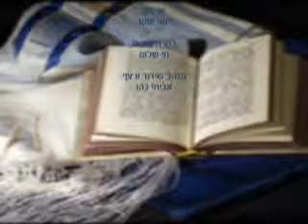הלכות יום הכיפורים הרב זמיר כהן חובה לצפות חובה לצפות!!! - הידברות - הרב זמיר כהן Rabbi Zamir Cohen